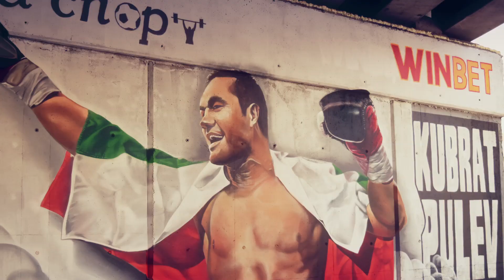Рисуване на Графитите на Кобрата и Ивет Лалова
С подкрепата на Winbet и Столична община, организацията “Алчни за спорт“ откри на 02.05 два големи графита на Кубрат Пулев и Ивет Лалова на бул. "Симеоновско шосе" и Околовръстен път.